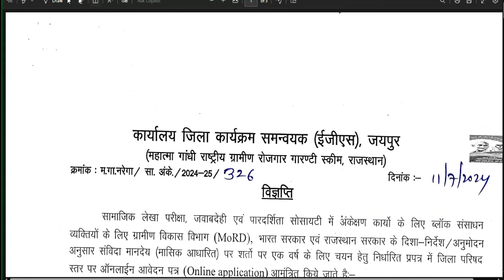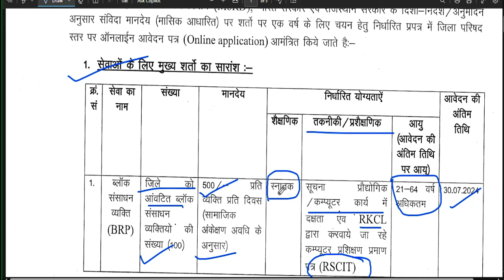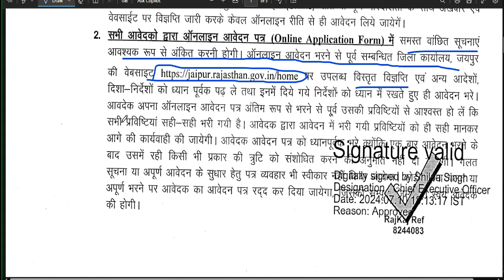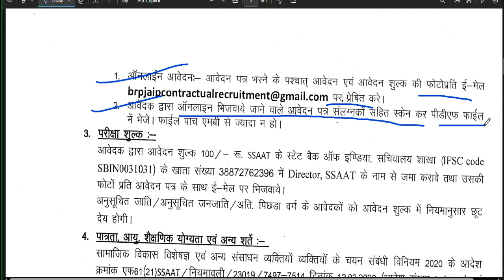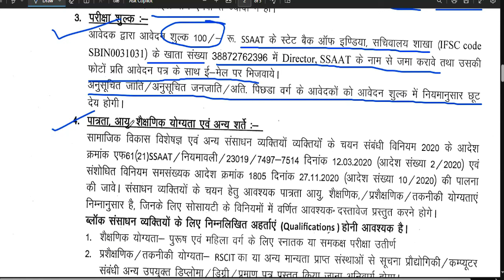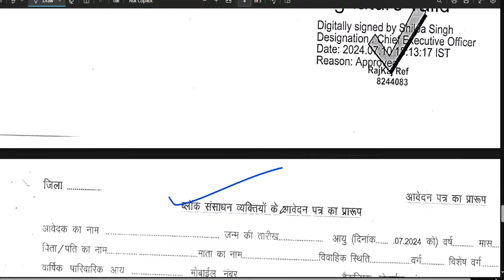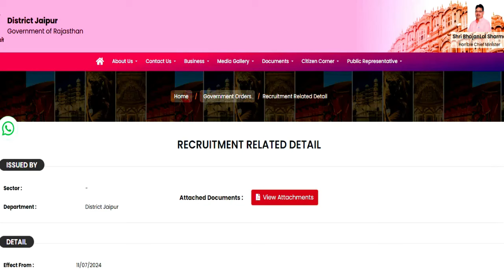ब्लॉक संसाधन अधिकारी सीधी भर्ती | ANY GRADUATE + कोई भी कंप्युटर डिग्री / डिप्लोमा | फीस 100 rs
ब्लॉक संसाधन अधिकारी सीधी भर्ती | ANY GRADUATE + कोई भी कंप्युटर डिग्री / डिप्लोमा | फीस 100 rs | ANY GRADUATE APPLY